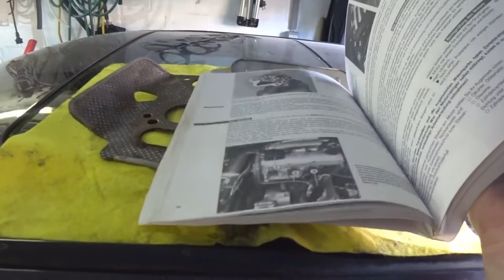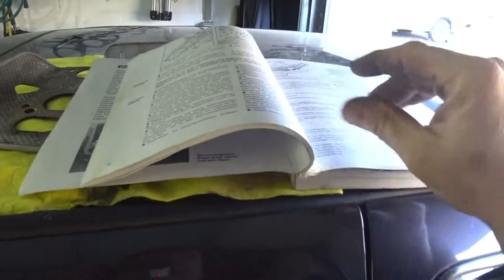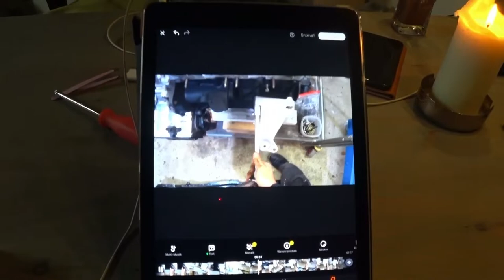projektvr6 Automatik Getriebe montieren und dies das stayhome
Leider wird das Projekt ein bisschen pausieren müssen wegen der Krise. Ich hoffe, dass dieser Alptraum ein baldiges Ende findet und wir alle wieder in die Normalität finden. Gebt gut auf euch acht und bleibt mir treu 😉